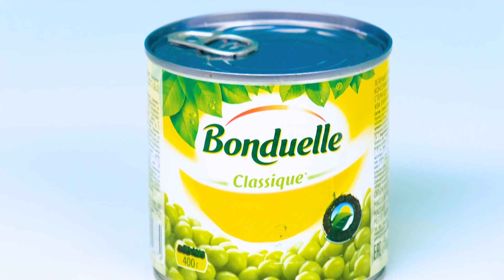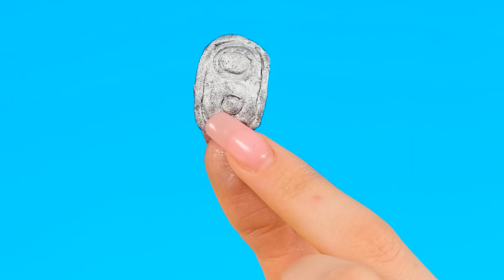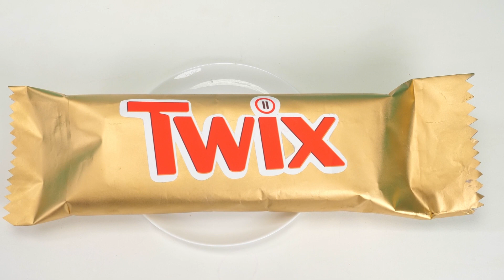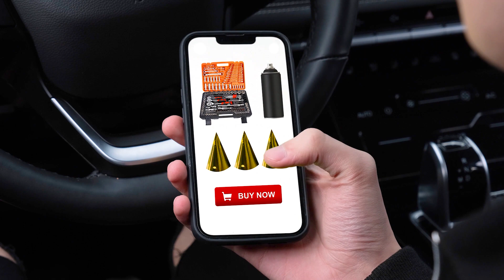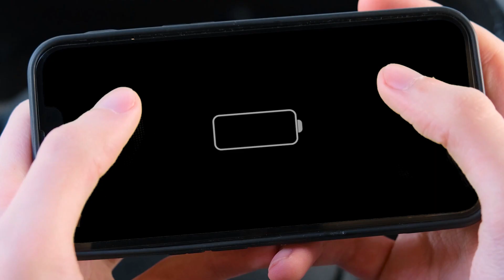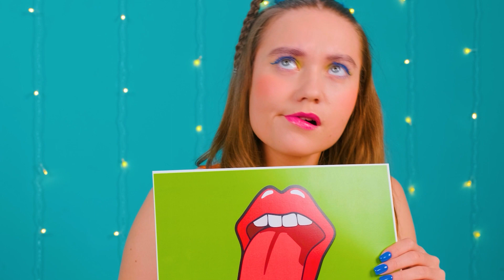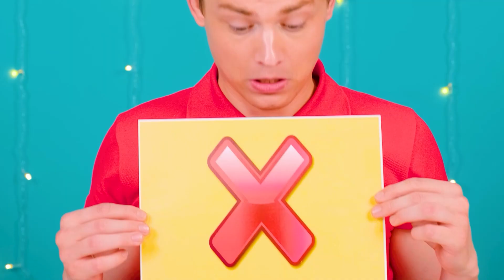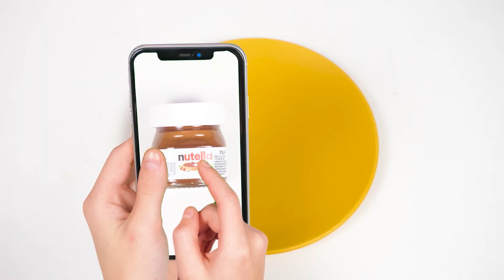Nourriture des Mêmes Couleurs Défi par Fun Fun Challenge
Colorez votre vie avec des couleurs différentes! Notre nouveau défi sera très amusant et intéressant!